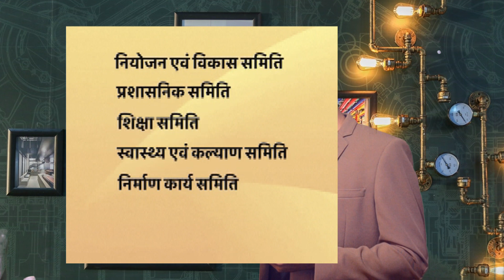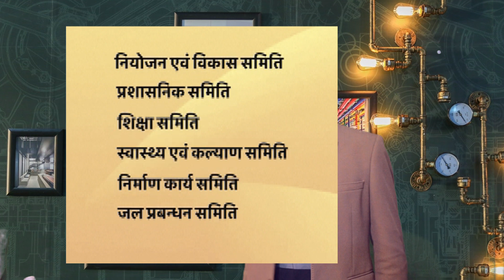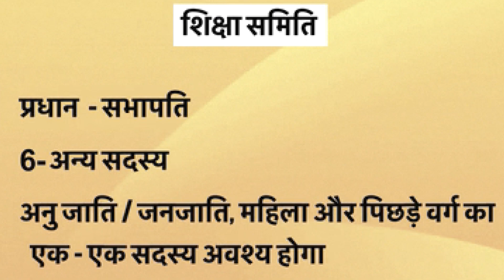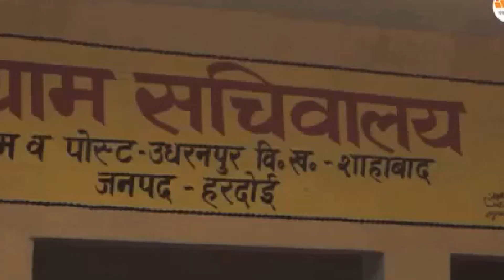यह विडिओ देख लिया तो पूरा सिस्टम समझ जाओगे /Panchyat Sahayak Training-Topic-1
panchyat sahayak par big update Traning Subject
Panchayat shayak ki traning aur joining update
pradhano ke sath chal rahi panchayat shayak ki traning isi subject par is video me details diya gaya hai.
58189 panchyat Sahayak
58189 Data entry operator
58189 panchyat shayak news
पंचायत में निम्न छः समितियां अनिवार्य हैं:

नियोजन समिति (योजना और विकास समिति)

शिक्षा समिति

प्रशासनिक समिति

इंनिर्माण कार्य समिति

स्वास्थ्य और कल्याण समिति

जल प्रबंधन समिति
पहली तीन समितियों के अध्यक्ष ग्राम प्रधान होते हैं, जबकि शेष समितियों के सदस्य अपने स्वयं के
अध्यक्ष चुन सकते हैं|
समितियों को एक महीने में एक बार मिलना होता है और पंचायत बैठकों की तरह ही प्रोटोकॉल का
पालन करना होता है।
पंचायत समितियां अपनी बैठकों में सात गैर-सदस्यों को आमंत्रित कर सकती हैं। इन गैर-सदस्यों
को किसी न किसी योजना का लाभार्थी होना चाहिए और उन पर किसी प्रकार का कर बकाया नहीं
होना चाहिए ।
उनके पास मत देने का अधिकार नहीं होगा, लेकिन बैठकों में उनके सुझावों का बहुत मूल्य होगा ।
पंचायत समिति की बैठकों का कोरम चार है।